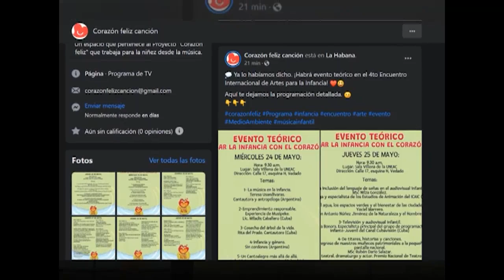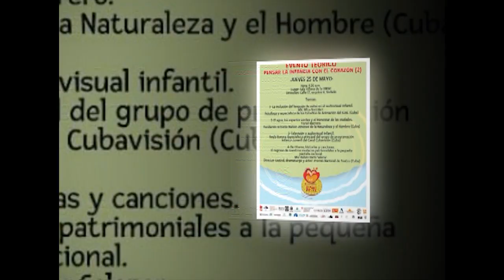Participa Cienfuegos en 4º Encuentro Internacional de Artes para la Infancia “Corazón Feliz"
Este 24 de mayo comenzará el IV Encuentro Internacional de Artes para la Infancia ¨Corazón feliz¨. En esta ocasión, la cantautora Rosa Campos, más conocida como la Tía Rosa y la cantoría Amanecer Feliz, representarán a Cienfuegos en un gran concierto el próximo sábado 27.